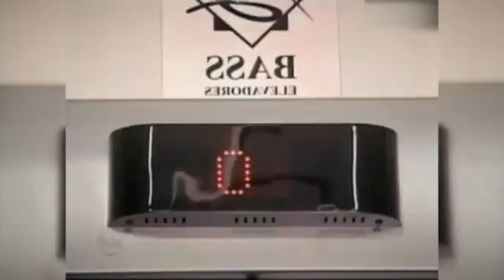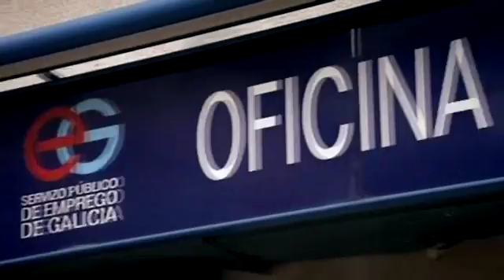Off The Record - De susto en susto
Una vez más una semana de infarto, y es que ya no recordamos los días tranquilos. Además nos hemos llevado una buena dosis de sobresaltos que nos han inspirado.